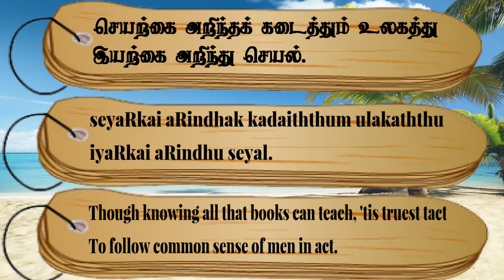Couplet- 637, Chapter- The Office of Minister of state: "Thirukkuralodu Naam"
Couplet 637:
Though knowing all that books can teach, 'tis truest tact
To follow common sense of men in act.

Couplet Explanation:
Though you are acquainted with the (theoretical) methods (of performing an act), understand the ways of the world and act accordingly.